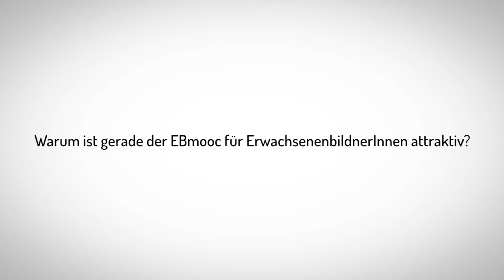EBmooc 2018 - offener Onlinekurs zu digitalen Werkzeugen